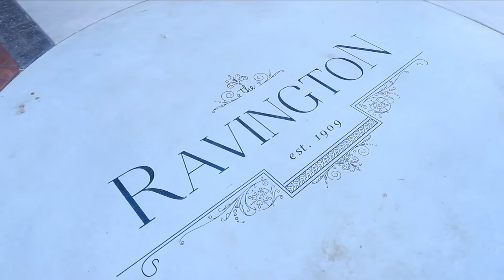The Ravington in Centerton Arkansas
The Ravington wedding and event venue located in Centerton, Arkanas. Hosted by The Venue Showcase